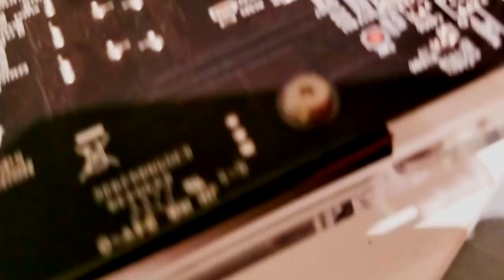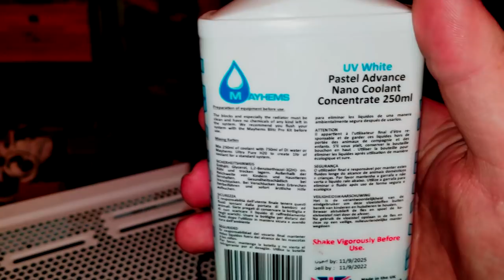Cherry Blossom PC Build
This build is on builds.gg, they are an awesome website so be sure to check them out. Feel free to vote on my build if you like it. The link is below.

Second Song:

Song
Faded (Lost Stories Remix)
Artist
Alan Walker
SME (on behalf of MER Recordings); ASCAP, Sony ATV Publishing, Warner Chappell, UBEM, and 22 Music Rights Societies